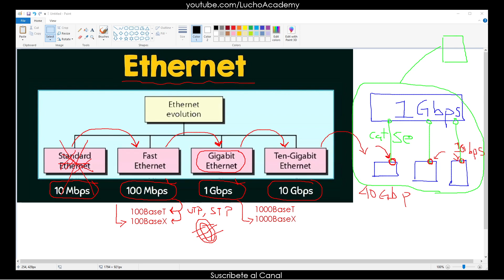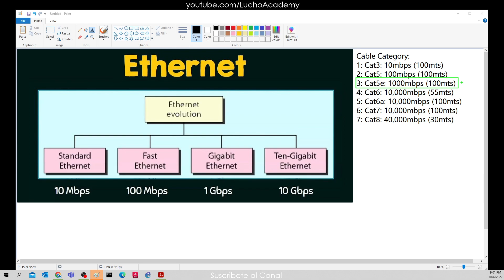14: RSTECH 100-490 Networking Essentials: Ethernet Standards & Cat5, Cat5e, Cat6, Cat6a, Cat7, Cat8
Cisco CCNA: Networking Essentials: Ethernet Standards & Cat5, Cat5e, Cat6, Cat6a, Cat7, Cat8
Cisco Certified Technician Routing and Switching certification (CCT)
Wireless
Chicago
Curso de RSTECH
100-490